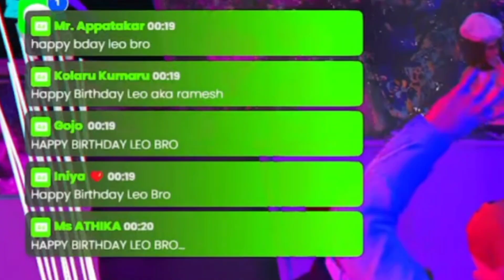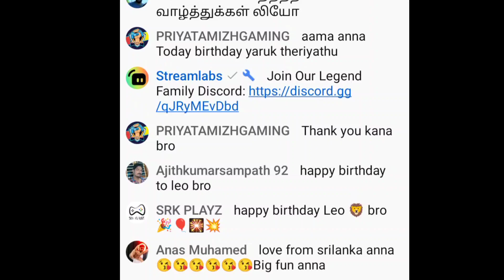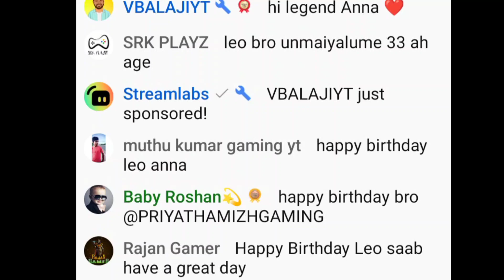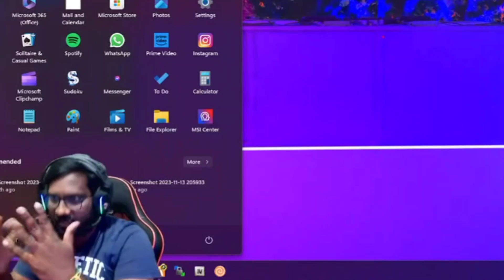Thank you for Lovely wish anna Ummaah😘 @gtatamilroleplay Thanks for Yours Wishes Nanbargalea🙏🍻🍺🥰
I hope U Guys Are Doing Fine.I'm PRIYATAMIZHGAMING Tamil & Little English

PC Specifications
❃ AMD Processor Ryzen 5 5600x
❃ GIGABYTE B450 GAMING Motherboard
❃ XPG DDR4 D50 RGB 16GB 3200MHz
❃ Seagate Expansion 2TB External HDD
❃ Kingston 1TB SSD
❃ GIGABYTE GP-P550B 80 Plus SMPS
❃ ANT Esports Cabinet
❃ Nvidia GeForce GTX 1660 Super Graphic Card
❃ SAMSUNG MONITOR 28'' 4k Ultra HD (LU28R550UQWXXL)
❃ Zebronics Zeb-Transformer Gaming Keyboard and Mouse Combo
❃Redgear Cosmo 7,1 Usb Gaming Wired Headphones

Like My Content Give Ur Big Support To This Gamer.